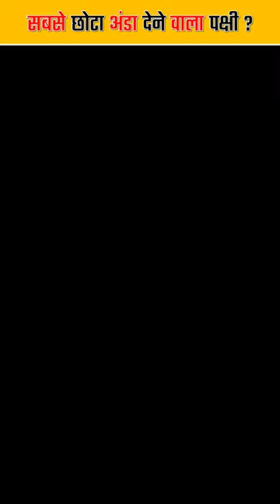सबसे छोटा अंडा देने वाला पक्षी ? New Trending Facts 2023 🤔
Video title:-

एक ऐसा जानवर है जो खड़े खड़े सो जाता है
सबसे छोटा अंडा देने वाला पक्षी ?
दुनिया में कौन सी जीव की पांच आंखें हैं ?

Hastags